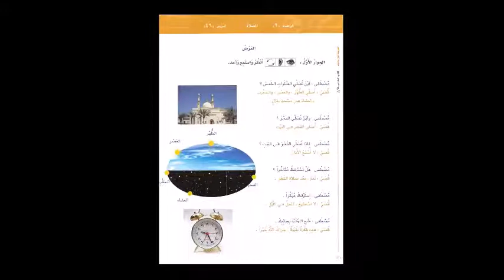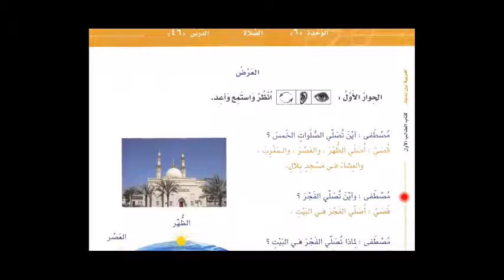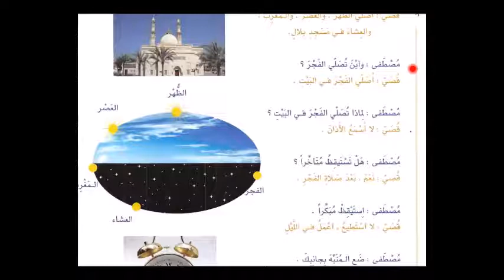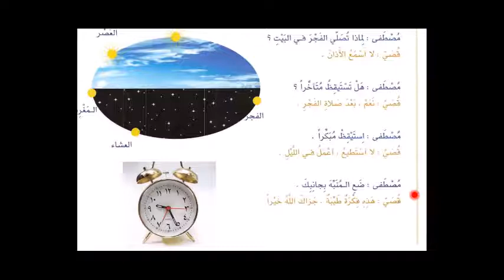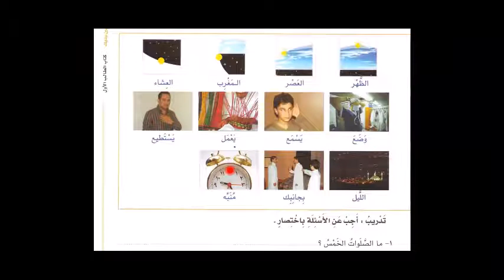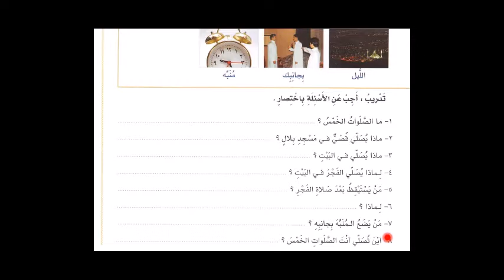Bilkalem Arabisch lernen mit Al Arabiyya Bayna Yadayk 46 Das Gebet